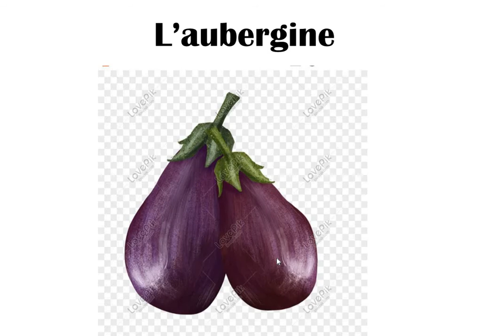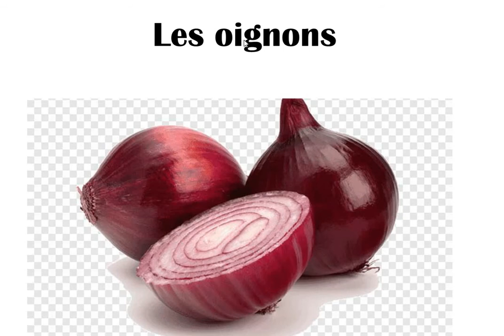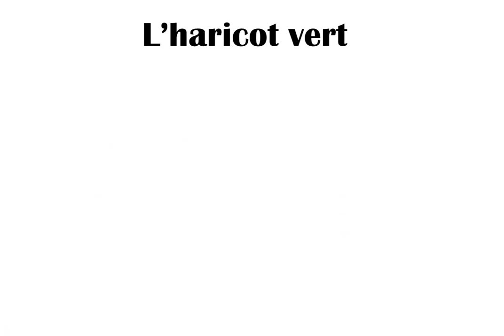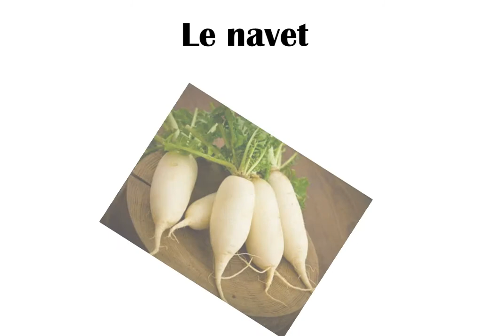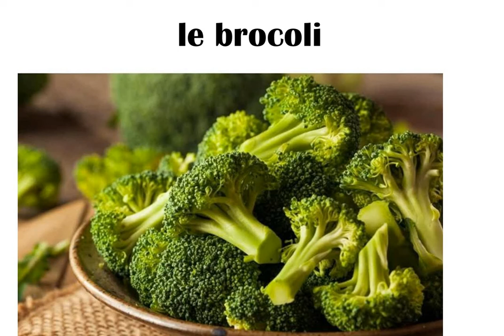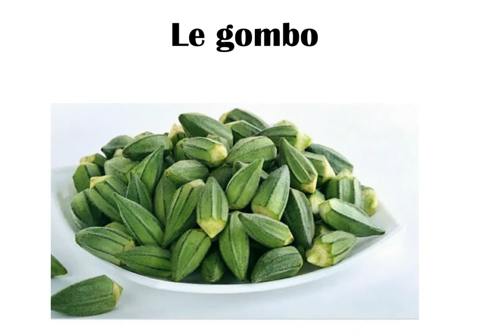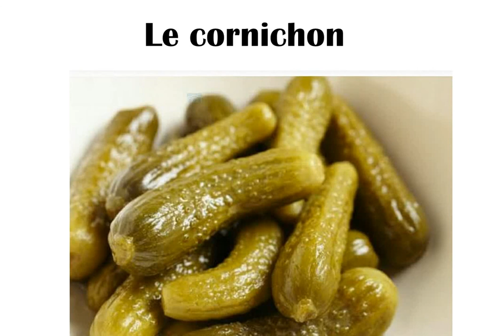Les légumes الخضار